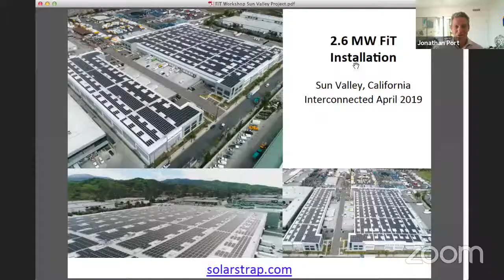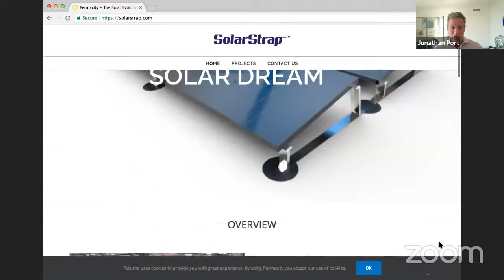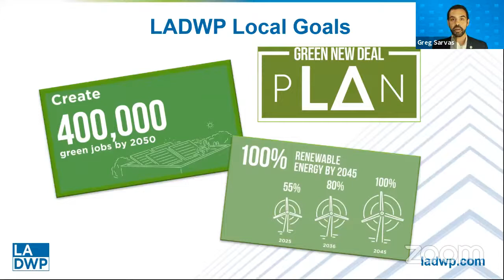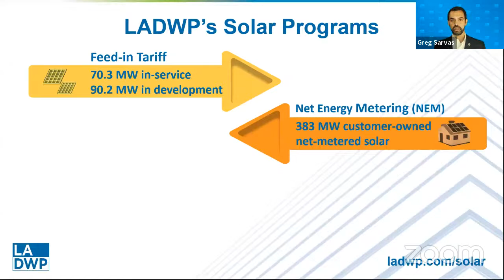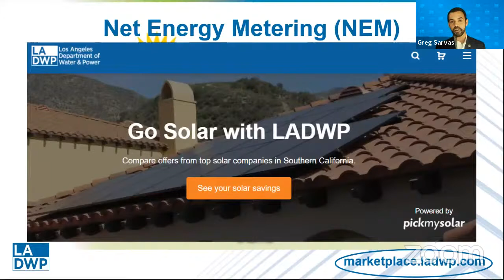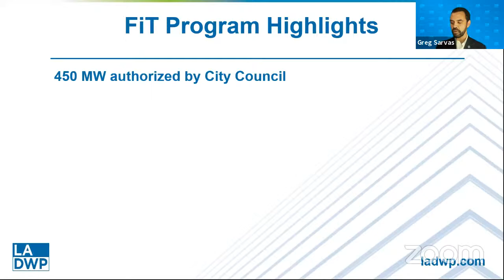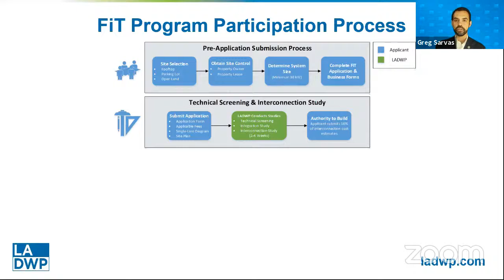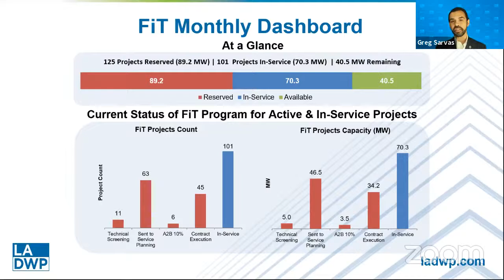Northeast Valley FiT Workshop with Council President Nury Martinez